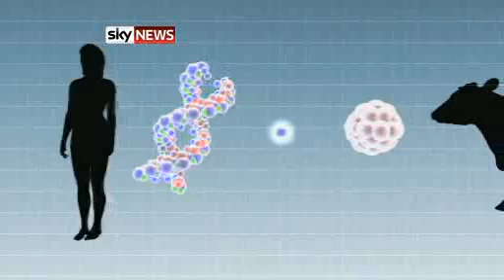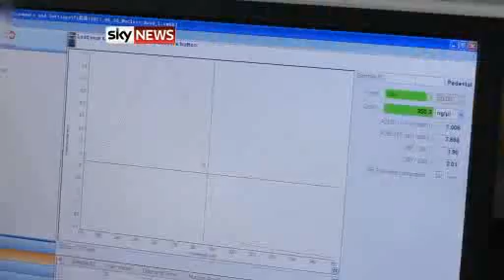GM Cows Produce Human Breast Milk !!!!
Chinese scientists have genetically modified dairy cows to produce human breast milk, and hope to be selling it in supermarkets within three years.

Sick !!